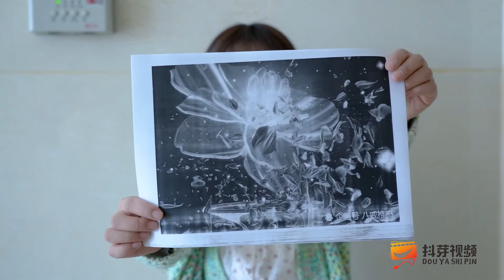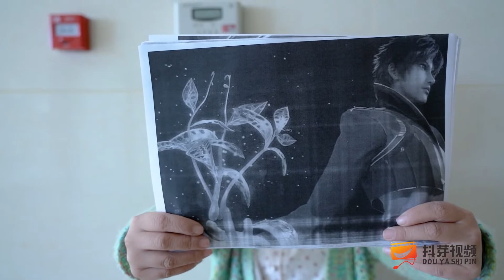看武魂猜斗罗大陆，通过武魂猜出他们的名字，最后这个武魂是谁的